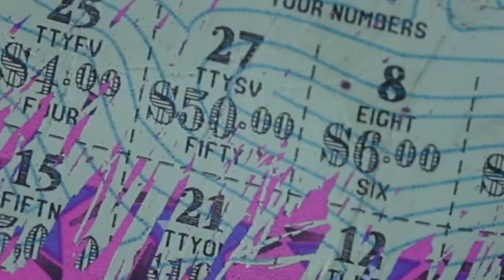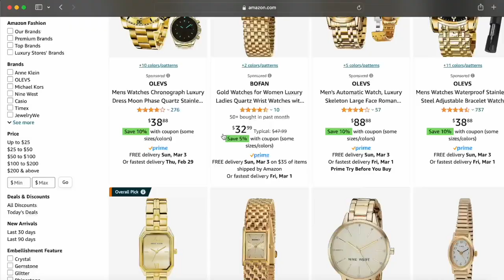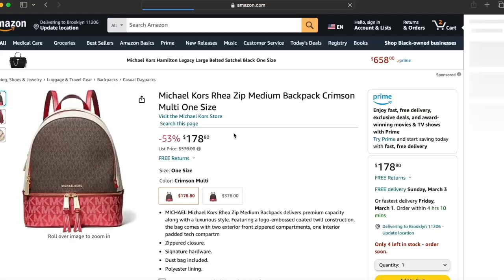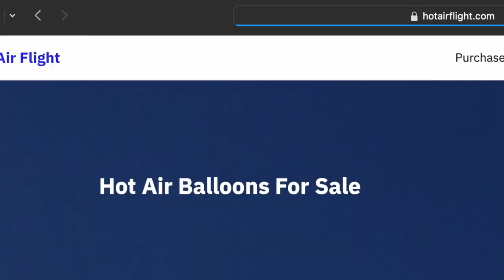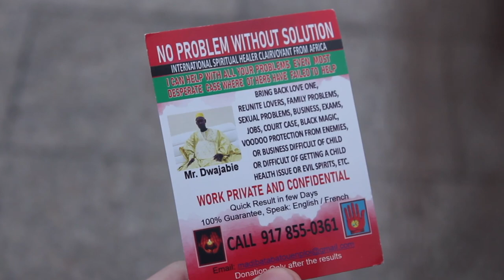The Lottery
A young man traverses heaven and hell after winning a scratch Powerball.

Starring Matthew Mitchell, Nico Muñoz, Cadie Godula, and Estevan Muñoz.

Edited and directed by Estevan Muñoz.
Written by Matthew Mitchell and Estevan Muñoz.